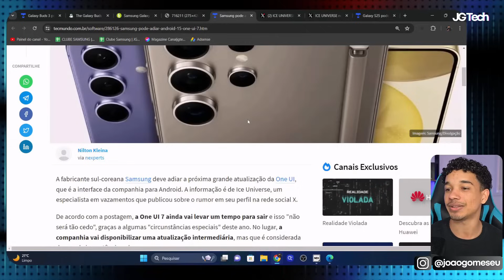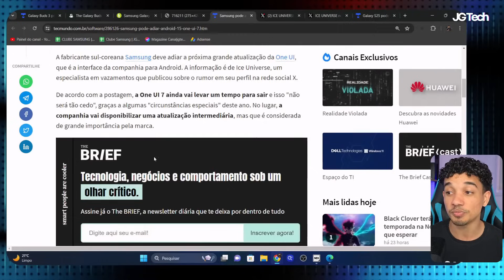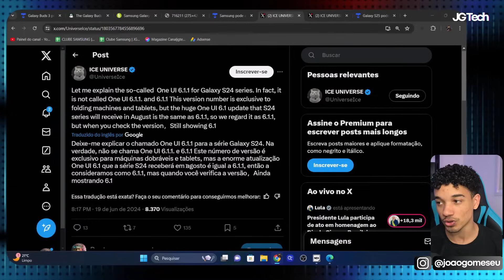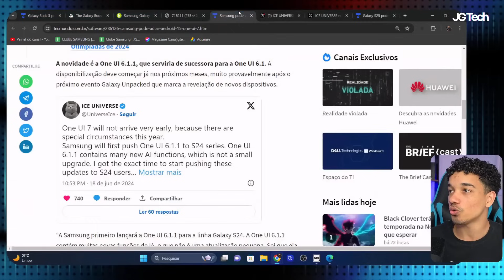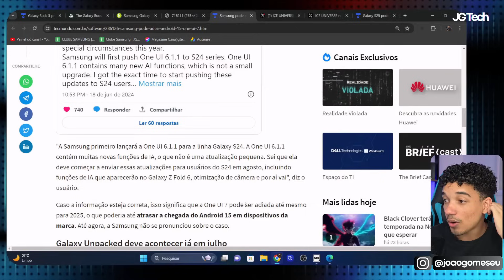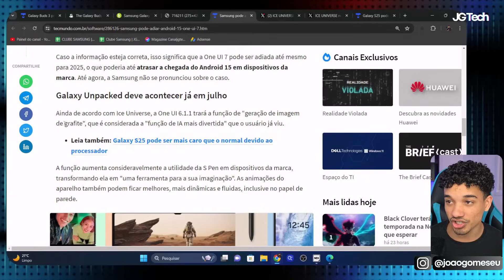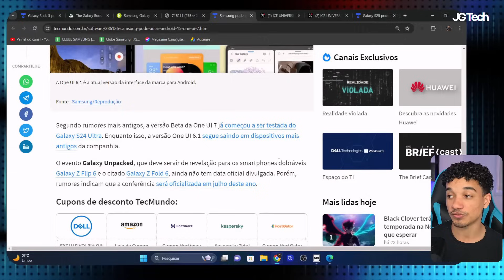😍 One UI 6.1.1 vai ser INCRÍVEL mas One UI 7 com Android 15 vai ser ADIADO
😍 One UI 6.1.1 vai ser INCRÍVEL, One UI 7 com Android 15 vai ser ADIADO